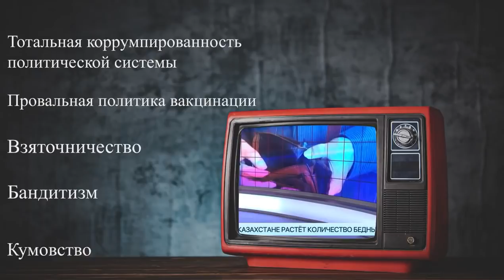КАК ПОБЕДИТЬ РЕЖИМ НАЗАРБАЕВА…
Мы каждый день изучаем настроение общества во всех регионах страны. Вывод один и простой:
- Люди устали от режима Назарбаева и хотят перемен!
Но далее желание перемен дробится на разные группы:
1. Большая группа, основная, более 70 процентов, ЖДУТ перемен. Они пока не готовы действовать.
Они думают, что умрет Назарбаев и все начнёт меняться. Придёт новый человек вместо Назарбаева и начнёт реформы 😁
Возможно, даже Токаев начнёт реформы, которые якобы сейчас не может сделать, потому что Назарбаев ему не даёт..
Просто поразительно, что эти люди не в состоянии на примере Туркмении, Узбекистана, Азербайджана или северной Кореи сделать разумные выводы. Без смены политического режима на демократическую, парламентскую, НИКАКИХ перемен не будет. В этих странах как была диктатура, так и осталась, только с другими фамилиями.
2. Вторая группа заявляет, что мирные митинги не приведут к смене режима. Что якобы некая вооружённая группа из 10 тыс человек ДОЛЖНА силой взять власть в пользу народа 😳
Кто это такие храбрецы? Кто ДОЛЖЕН?
Ответов нет. Мифические Бэтмены… Если люди боятся выйти на МИРНЫЕ МИТИНГИ, то кто, интересно, должен выйти с оружием? По сути, люди насмотрелись фильмов Голливуда и прокручивают в голове такие варианты.
Даже Кыргызы просто массово выходят на митинги без оружия и меняют власть. Максимум их оружие - это камни.
3. Наиболее реальная группа - это гражданские активисты и те, кто считает, что именно они способны в результате массовых митингов поменять власть.
Больше всего эту группу боится режим. Именно поэтому они подвергаются репрессиям, их преследуют, потому что именно они пользуются поддержкой населения. Именно поэтому мирные движения ДВК и КОШЕ объявлены властью экстремистскими. Поэтому вывод :
— Именно благодаря активистам мы победим Назарбаева и его диктатуру.
Уважаемые друзья!
Наша задача, чтобы число таких гражданских активистов стремительно росло. И когда таких активистов будет тысячи по стране, режим падет МИРНО и НЕМЕДЛЕННО.
Для этого надо вливаться в наши ряды, создавать ячейки и финансово поддерживать тех, кто находится в тюрьмах или под давлением режима. И наступит момент, когда режим не в состоянии будет преследовать активистов из-за массовости участников сопротивления.
НЕОБХОДИМО УСИЛИТЬ ПОДДЕРЖКУ АКТИВИСТОВ!
Сбор средств осуществляется на счёт супруги Кайрата Клышева:
KASPI GOLD: 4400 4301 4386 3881
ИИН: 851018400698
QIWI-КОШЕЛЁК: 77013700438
Эти средства пойдут на оплату услуг адвокатов и поддержку семей активистов, которые попали под политические репрессии. Внесите свой вклад — это действительно важно!
АЛГА КАЗАХСТАН!